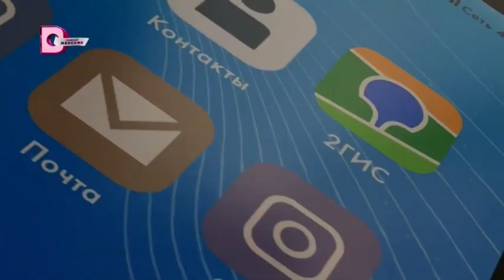Анонс, рекламный блок (Домашний, 11.07.2023)